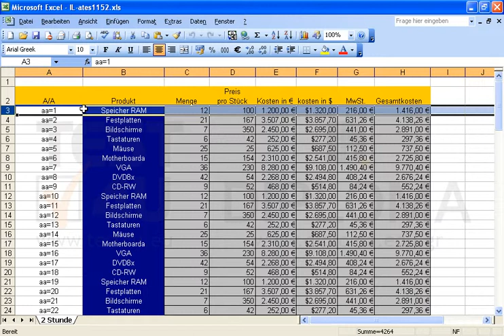Fixieren Sie im aktiven Arbeitsblatt die Fensterinhalte für die ersten zwei Zeilen.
Fixieren Sie im aktiven Arbeitsblatt die Fensterinhalte für die ersten zwei Zeilen. Möchten Sie mehr. Laden Sie das TEST4U demo herunter